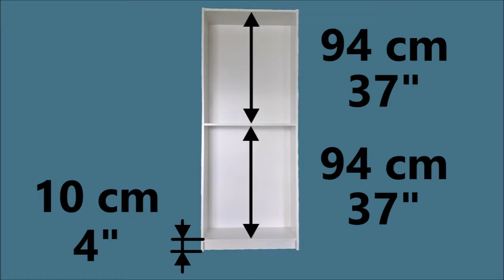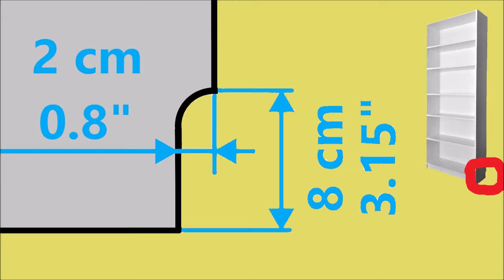Ikea Billy bookcase assembly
kea Billy bookcase assembly is a no-hassle project; even if you hate building furniture or you have no experience at all, you can get on board with this. It's true that assembling flat-pack furniture can be an intimidating task, but this one Ikea item is foolproof. It's not a time consuming job, either. With only 12 steps (13 if you're mounting it to your wall which is highly recommended), Billy bookcase will be ready within an hour.

If you're in the market for a bookshelf which is modern, affordable and easy to build, Ikea Billy is the model you shoud go for. Billy doesn't look like a cheap piece of furniture at all, it's easily customisable and used in many more ways than just for books.

Billy bookshelf is available in many different sizes and for some models even 4 colours, which means you're sure to find the perfect piece for your needs.

For safety, please attach tall furniture to the wall, particurely if you have small children at home.

Anchoring can be a bit tricky if the wall is finished with the skirting board. Watch my video on how to do it

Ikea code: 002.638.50